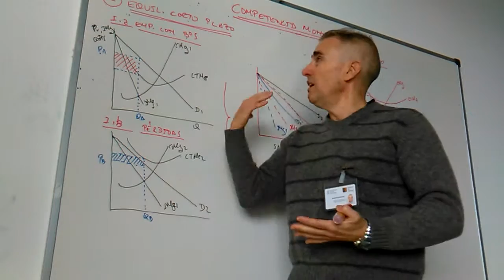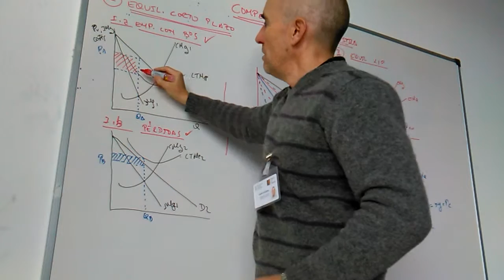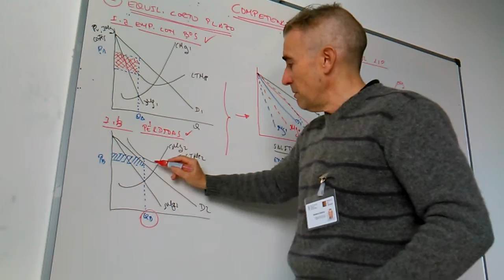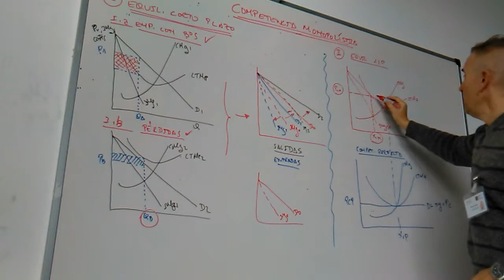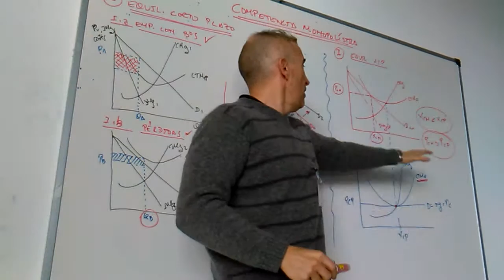La competencia monopolística